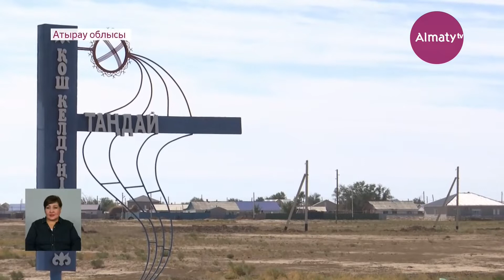Апайдан қорқамыз: Атыраулық мұғалім ағасының мәйітін 7 ай бойы үйінде сақтаған (08.09.21)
Атырау облысы, Таңдай ауылының тұрғындары ағасының мәйітін үйінде, кейін қорасында 7 ай бойы сақтап келген көршісінен сескенеді. 35 жылдық тәжірибесі бар ұстаз тіпті балаларын да мектепке бергісі жоқ. Полиция болса, күдікті әйелдің кінәсі дәлелденбеген деп, оны босатып қана қоймай, ұстаздық жұмысын жалғастырсын деген шешім шығарыпты. Ал ауылда 82 жастағы ағасының өліміне байланысты түрлі қауесет тарап жүр, деп хабарлайды Almaty.tv

Қаңтар айында анықталған адам шошырлық оқиғадан кейін Таңдай жұртшылығы үрей үстінде жүр.  Жер үйдің қорасынан табылған 82 жастағы қарияның мүрдесі туралы түрлі алып-қашпа әңгіме тарап үлгерген. Ауыл жұрты ағасының мәйітін  қорада сақтаған ұстаздан сескенеді екен.

«Жұмыстан шығарғысы келмесе, облыс, қала, аудан білім бөлміне әдіскер етіп отырғызып қойсын. Біздің балаларымыз тыныш өмір сүрсін. Ана кісіні көргенде балалар емес, көршілер, үлкен кісілер қорқады керек болса»,– деді Таңдай аулының тұрғыны Жолдас Бейсекенұлы.

«Маусымда барғанда иіс деген қатты шығып тұрды. Сосын менің күйеуім айтты: бұл деген нағашымды өлтірді де,  басқа бөлмеге тығып қойды деп. Айтқаны айдай келді»,– деді Таңдай аулының тұрғыны Нұргүл Абдолова.

«Енді мектепке барғысы жоқ балалар қалай білім алады, ауылдан аластату керек деп», ауыл тұрғындары дабыл қағуда.  Ал«туғанымды жер қойнына тапсыруға қимадым»деген себепті айтқан мұғалім бұрынғыша бәз қалпында ұстаздық қызметін жалғастыруда.  Оған заң аясында рұқсат етілген.

«ІІБ хабарласқан кезімізде ол куәгер ретінде іс қаралып жатыр деді. Тергеу ісі бойынша ақталып шықты. Ешқандай жазығы жоқ. Жұмысқа орналасу керек деген тапсырмалармен біздер жұмысқа орналастырып шеттетілген уақытына еңбекақысын төлеп шықтық»,– деді Қ. Ахмедияров атындағы орта мектептің директоры Серік Қойбақов.

Тергеу нәтижесінде ағасының өліміне биология пәні мұғалімінің түк қатысы жоқ, заң жүзінде мүрдені үйіне сақтағаны үшін күдіктіге ешқандай шара қолданылмайды екен. Алайда жиналған жұрт мәйітті 7 ай бойы үйінде сақтағаны үшін де жазасын алып, ауылдан аластатылсын деп, талап қойып отыр.

Райымбек Сафиолла, Айбек Байзақ «Алматы» телеарнасы